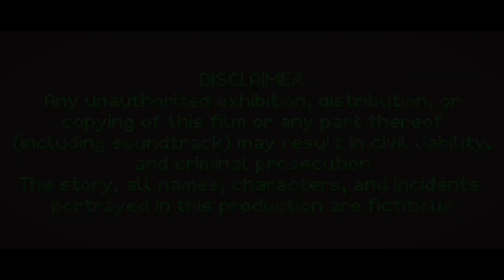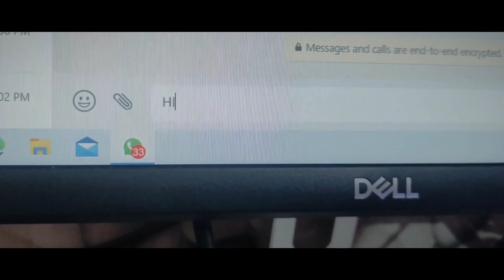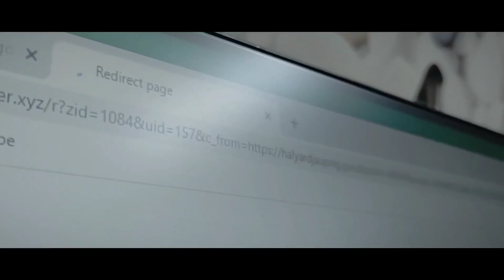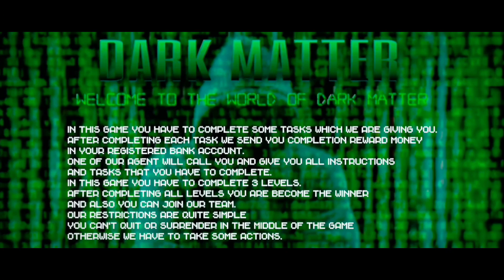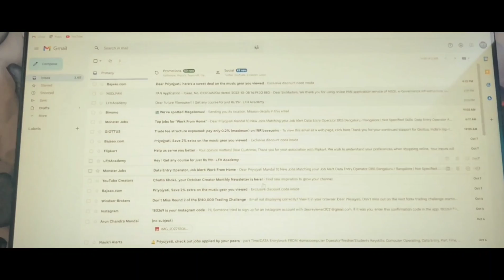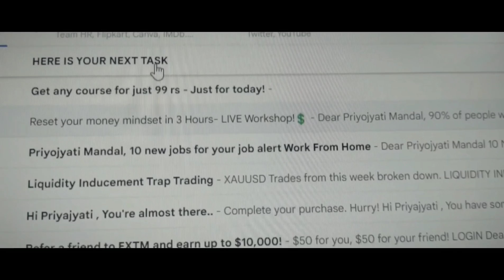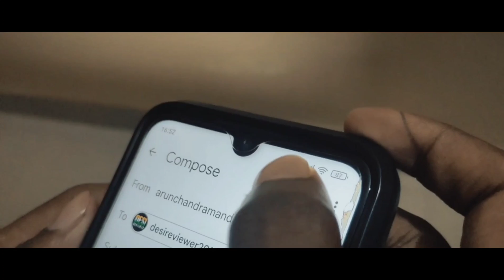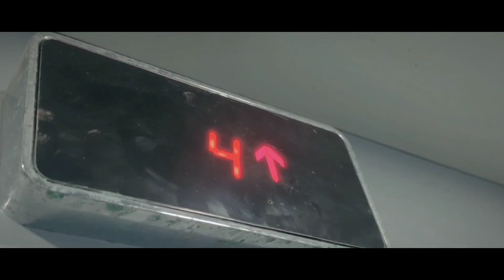LEVEL-3 | EPISODE 1 | Award Winning Film | SS PRODUCTION | DRAMAFONE FILMS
LEVEL-3 (Episode 1)
Created by DRAMAFONE_FILMS

Produced by SS Production, and Directed by Priyojyati Mandal

CREDITS -
STORY & SCREENPLAY: NILADRI KUMAR BAG
SCRIPT AND DIALOGUES: PRIYOJYATI MANDAL
DOP: SOHAM BARMAN
CINEMATOGRAPHY: NILADRI KUMAR BAG & SOHAM BARMAN
MAKEUP: SOHAM BARMAN
GRAPHIC DESIGN(Poster): BISHNU DOME
EDITING & SOUND DESIGN: PRIYOJYATI MANDAL
PRODUCTION IN-CHARGE: ARPAN KARMAKAR
PRODUCER: SAYAN SARKAR
CREATIVE DIRECTOR: SOHAM BARMAN
DIRECTED BY: PRIYOJYATI MANDAL
CREATED BY: DRAMAFONE FILMS